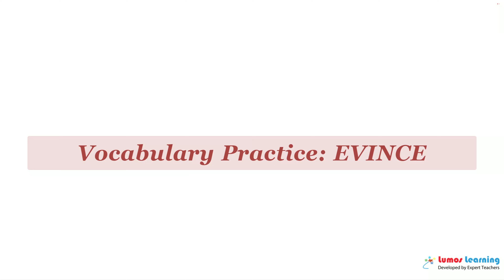EVINCE - Definition, pronunciation, grammar, meaning - Practice grade 11 vocabulary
EVINCE - pronunciation and meaning. This video helps you learn the word EVINCE. It includes pronunciation, spelling, sample sentences, definition and parts of speech. This word is suitable for students in grade 11. There are several grade 11 reading passages such as Villette, that use the word EVINCE. You can learn additional grade 11 words and answer interactive quizzes by visiting